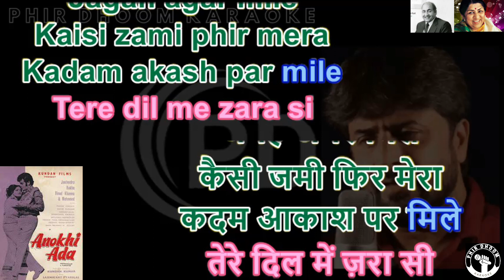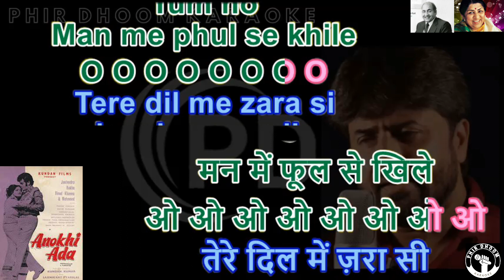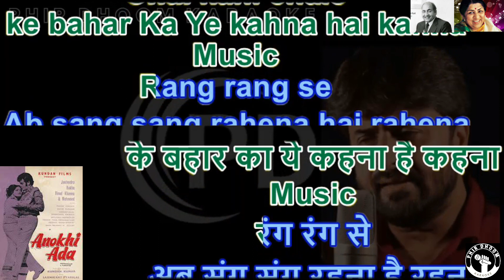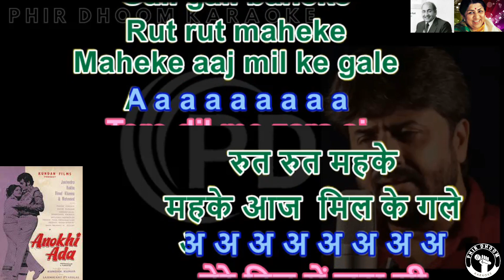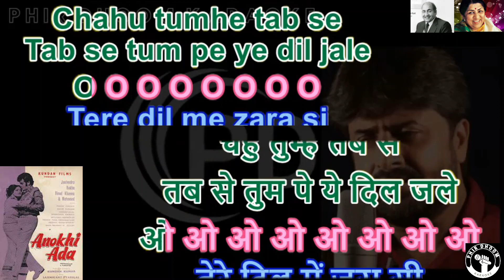Tere Dil ME Zarasi Jagha ( Anokhi Ada ) Movie Karaoke With Scrolling Lyrics